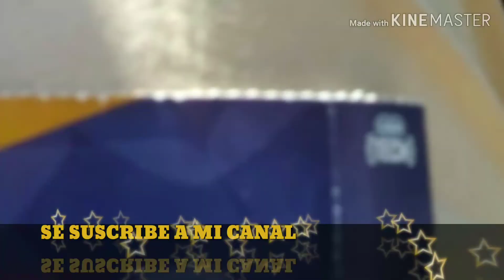CUANDO CONOCI A SAMPAOLI Y VI EL SANTOS JUGAR